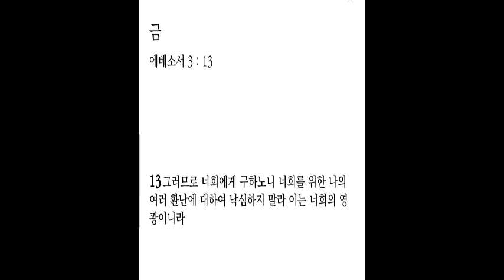생명의 삶 큐티 10. 20. 금 | 엡 3:1-13 | 비밀을 깨닫게 된 바울 낮은 곳으로 향하다